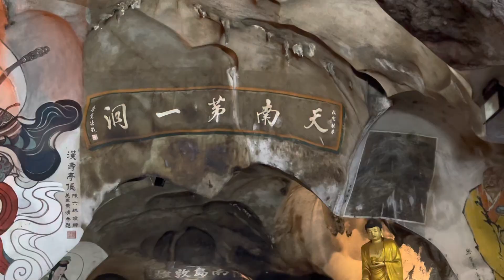Vlogs24 马来西亚，霹雳洞，据说进去就能转运，天南第一洞，就在此处 2023年2月15日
Jln. Kuala Kangsar, Kawasan Perindustrian Tasek, 31400 Ipoh, Perak, 马来西亚